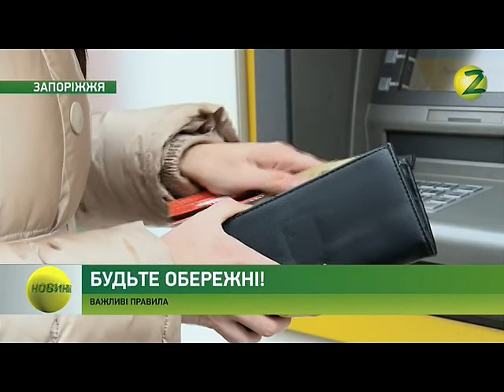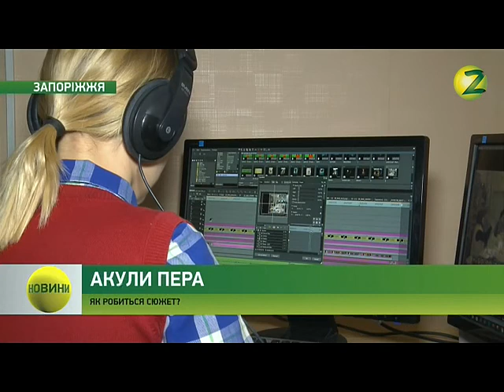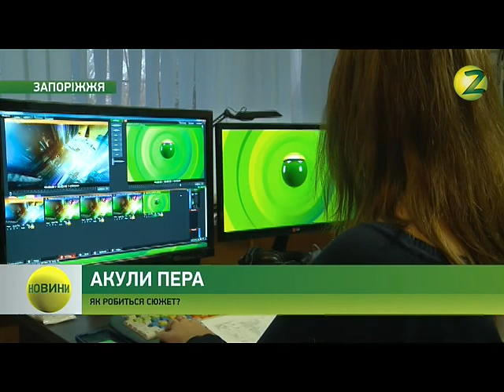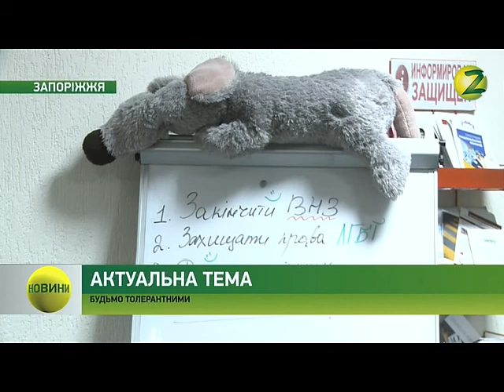Новини Z - 16.11.2016